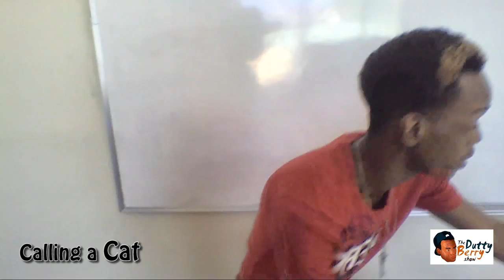WEIRD Sounds JAMAICANS Make ---DuttyBerryShow